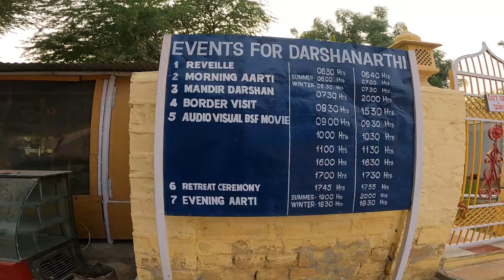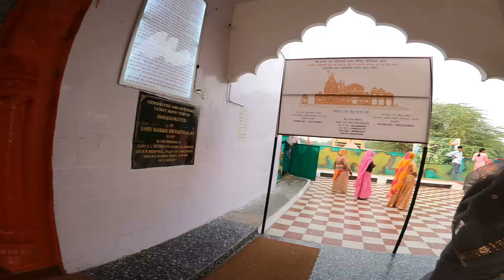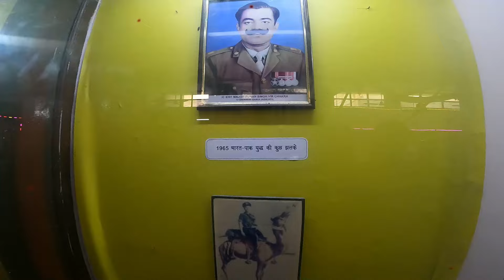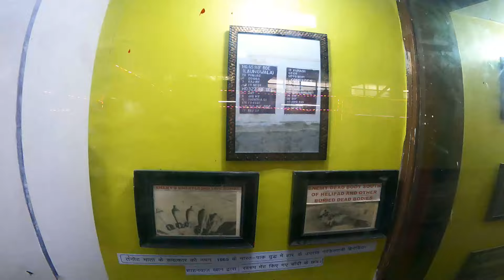Tanot Mata Mandir | tanot mata mandir jaisalmer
tanot mata
tanot mata mandir video
tanot mata mandir jaisalmer
tanot mata temple
tanot mata mandir aarti